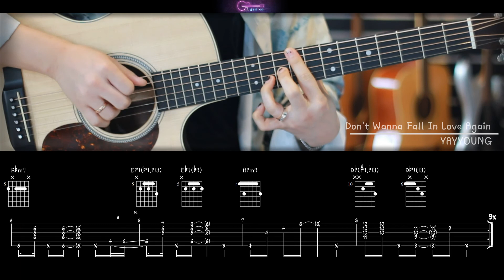통기타로 쳐보는 YAYYOUNG - Don't Wanna Fall In Love Again[악보 포함]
악보 구매